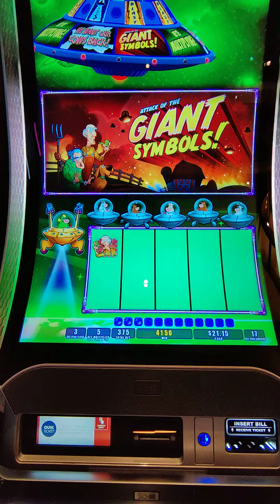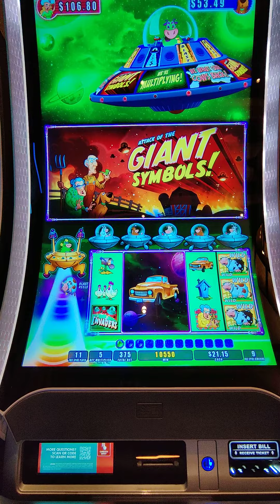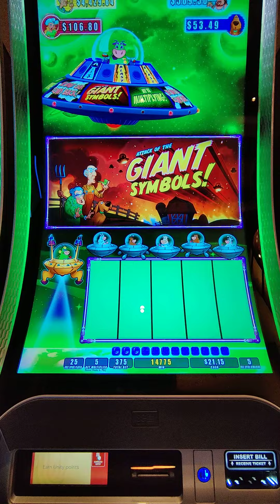Invaders Attack from the Planet Moolah